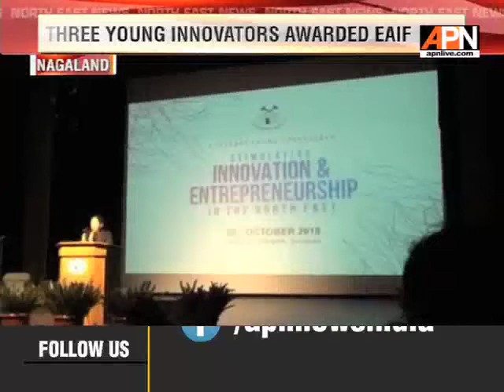NAGALAND: INITIATIVE WILL MAKE NL HUB FOR INNOVATION IN NORTHEAST